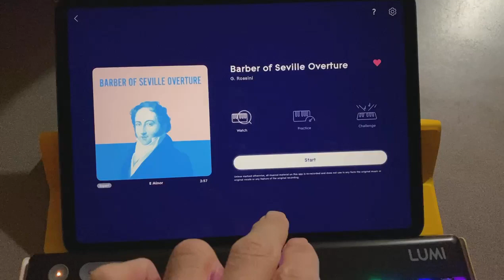First Time with the ROLI LUMI keys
Playing the Barber of Seville Overture on the ROLI LUMI keys with Acoustic Guitar selected as the instrument for the LUMI keyboard to play.